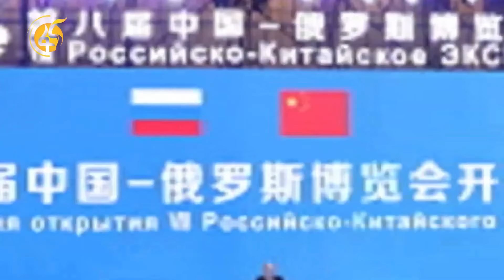ቭላድሚር ፑቲን የናፈቋት ሀርቢን ፤ ሚዛን አስጠባቂዎቹ ሩሲያና ቻይና - ፋና ዳሰሳ (በተስፋዬ አለነ)